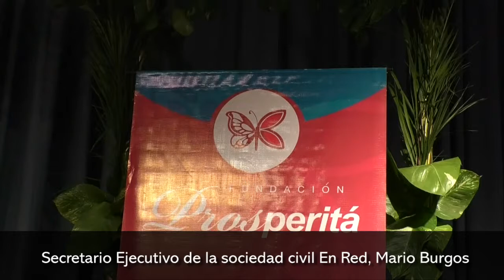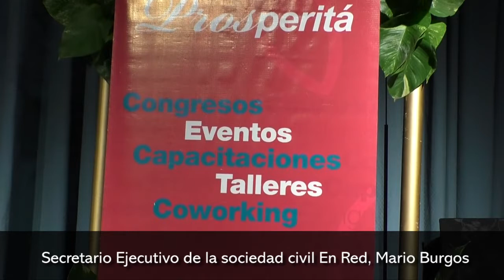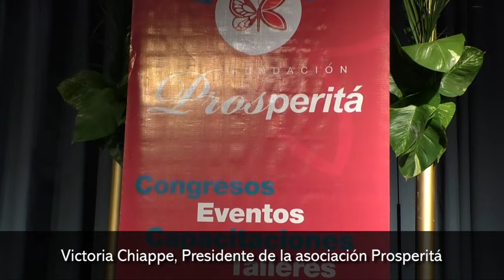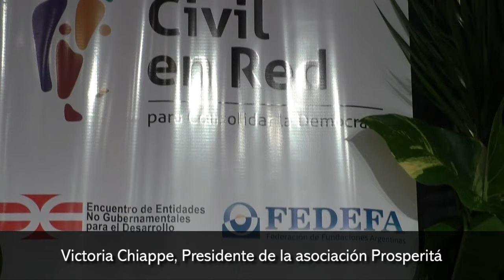Realizaron en Posadas encuentro Regional de organizaciones sociales y políticas públicas